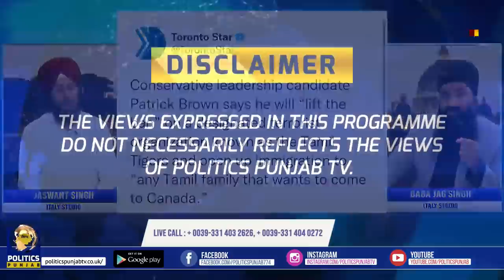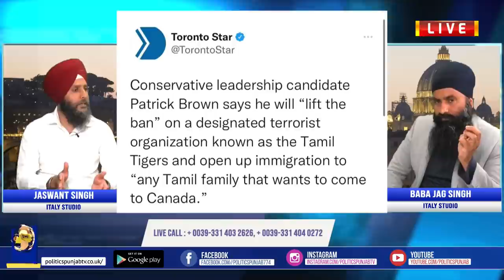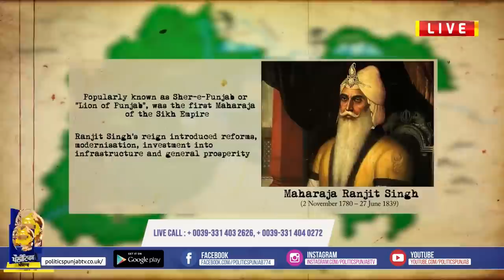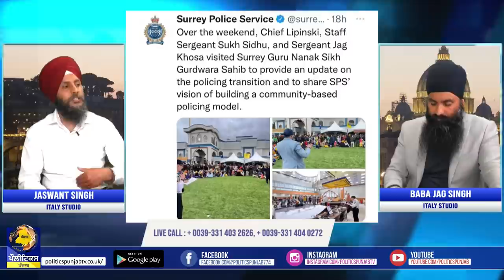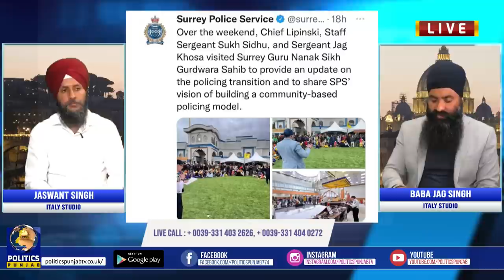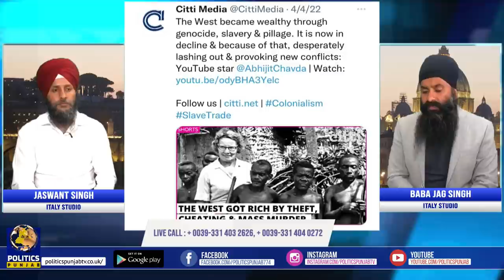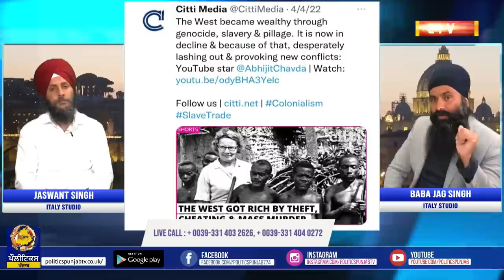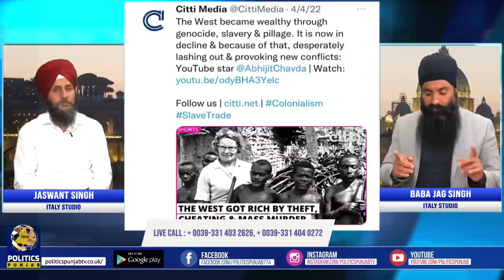LIVE: JAWAAB MANGDA PUNJAB with BABA JAG SINGH & JASWANT SINGH FROM ITALY | 14 APRIL 2022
Produced by
Politics Punjab TV

Politics Punjab is the newest Punjabi and English-speaking Television channel with news, cultural, educational, and entertaining programs for all audiences.
We are registered company 'POLITICS PUNJAB BROADCASTING LTD.' (company number 13285763) on sky 774 based in United Kingdom. Our main goal has been set to inform the public about world news, mainly focusing on Punjab news.
We pride ourselves on being truthful, independent, and impartial. We object to delivering the best programming using the best equipment and technology. We are working under the United Kingdom ofcom regulations.
Our aims include:
⦁    To inform about World News.
⦁    Coverage of community events.

Politics Punjab TV aims to build a personal relationship with its viewers.Let’s talk about Sikhi. Politics Punjab Channel provides religious, cultural and entertainment programs for Sikhs and non-Sikhs alike.Watch full episodes of your favorite HISTORY series, and dive into thousands of historical articles and videos. To know History is to know life.This channel provides programs for the first, second and third generation of Sikh Punjabi community to get knowledge about Sikhism. Programs are broadcasted in English and Punjabi to be available for all. The aim of this channel is to deliver short discourses on Sikh Philosophy. Politics Punjab Channel respects the views of all thinkers of all communities and allows freedom of speech, however all must respect the principles of Sri Guru Granth Sahib Ji.For latest News on Sikh Issues worldwide and Punjabi Programs,Kindly subscribe to Politics Punjab Channel.

TO SETUP YOUR DIRECT DEBIT JUST CLICK ON LINK AND FOLLOW THE INSTRUCTIONS.